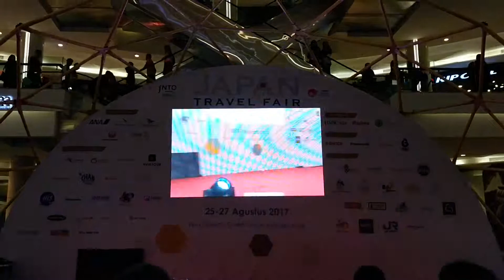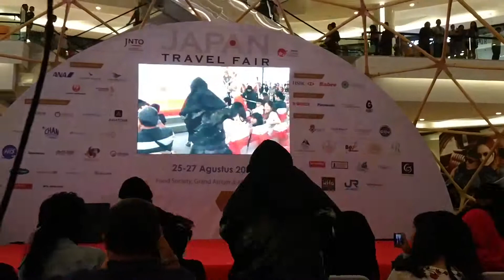Kota Kasablanka Jakarta travel fair 2017 edowonderland ninja show 8/26 ①